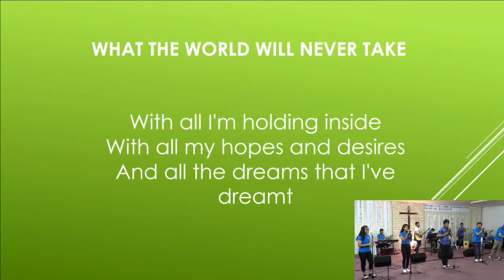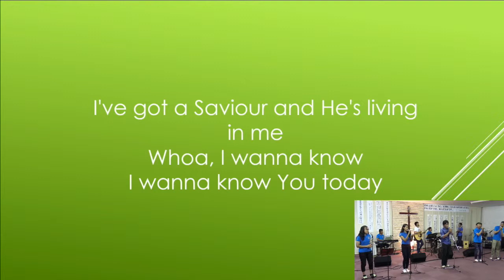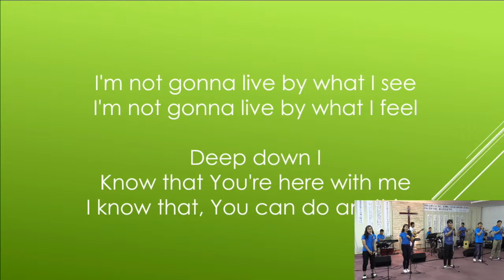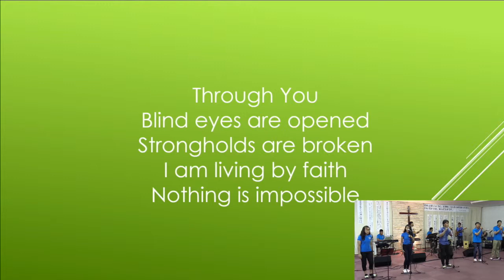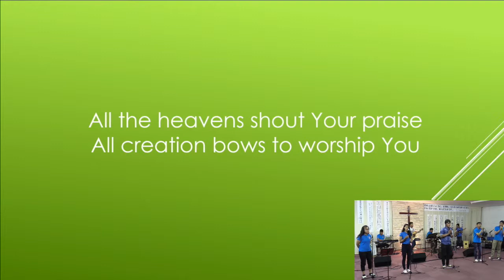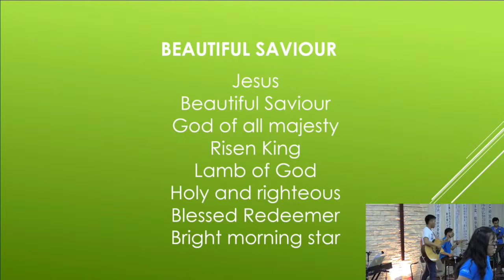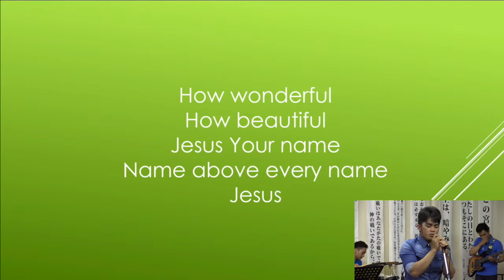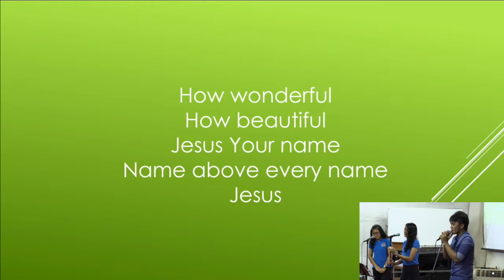170819concert_jake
このビデオは 170819concert